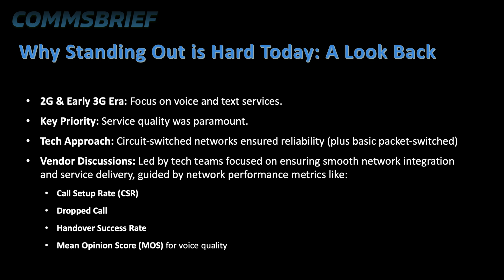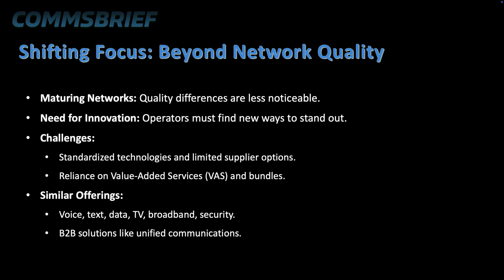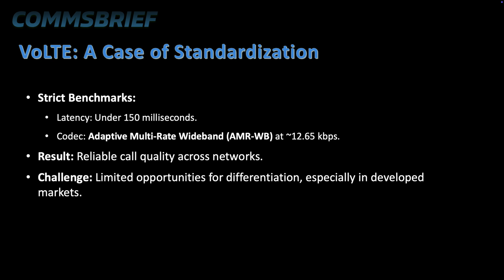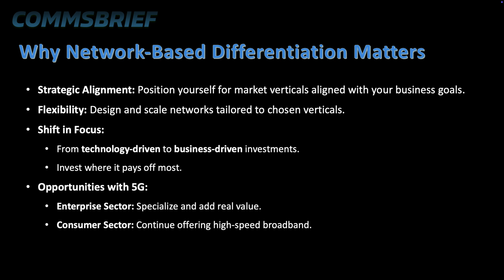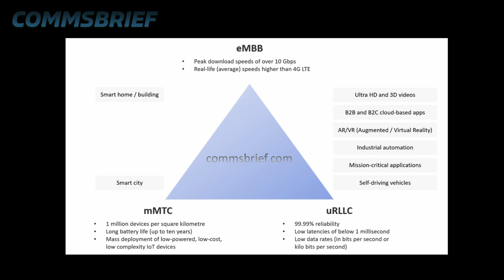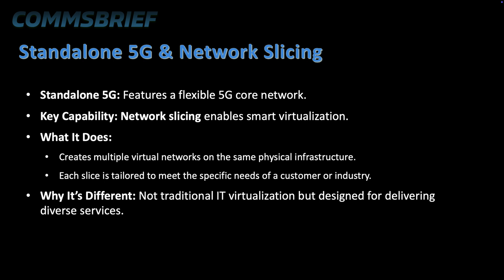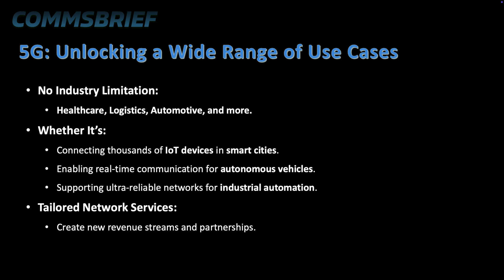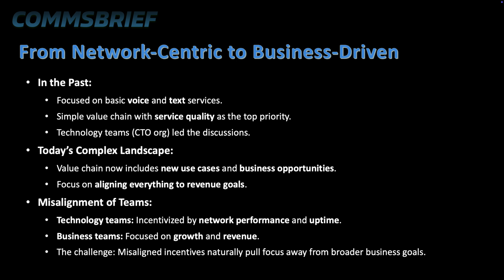5G Network Differentiation: Unlocking Enterprise Innovation with Standalone 5G and Network Slicing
Are mobile operators ready to lead the 5G enterprise revolution?

With 5G Standalone, mobile operators have a game-changing opportunity to differentiate and thrive in competitive markets like the US, UK, EU, Australia, and Canada. This video uncovers how aligning business goals with 5G network strategies, enabled by the 5G core network and its Service-Based Architecture, unlocks the full potential of 5G—allowing operators to stand out through innovation, tailored solutions, and industry-specific services.

🚀 What You’ll Discover:
Why commoditized mobile networks make differentiation harder than ever.
How Standalone 5G and network slicing enable customized solutions for verticals like healthcare, manufacturing, and smart cities.
Real-world examples of leveraging 5G to create business-driven innovations.
The importance of shifting from technology-led discussions to business-focused strategies.

🎬 Who Should Watch:
Telecom professionals, IT leaders, mobile operators, and decision-makers exploring 5G business strategies and enterprise innovation.

With 20 years of experience, we deliver independent, straightforward advice—no overcomplications, just actionable insights. to explore how we can help you stand out in the 5G era.

🕒 Timestamps:

0:00 - Introduction: Are mobile operators ready to lead the 5G enterprise revolution?
0:12 - The challenge of differentiation in mobile networks
0:41 - Why standing out is hard today: A look back at industry evolution
1:21 - 4G LTE: A game-changer for mobile networks
2:18 - The ongoing challenge of differentiation in mobile networks
2:52 - Shifting focus: Moving beyond just network quality
3:45 - How the differentiation challenge persists in today’s market
4:00 - VoLTE: An example of standardization across networks
4:37 - Securing relevance in a competitive, saturated market
5:20 - Why network-based differentiation matters more than ever
6:20 - 5G’s potential: Leveraging SBA for business-driven use cases
8:30 - Network slicing in standalone 5G networks: Enabling tailored services
9:20 - Use case example: Network slicing for a car manufacturer
10:55 - Unlocking new opportunities: The wide range of 5G use cases
11:38 - Aligning technology with business goals through 5G
13:14 - Conclusion: Seizing the enterprise opportunity with 5G
13:32 - How Commsbrief can help you unlock 5G's full potential